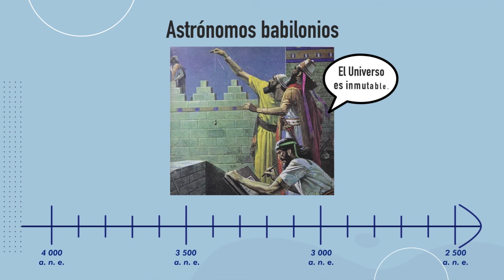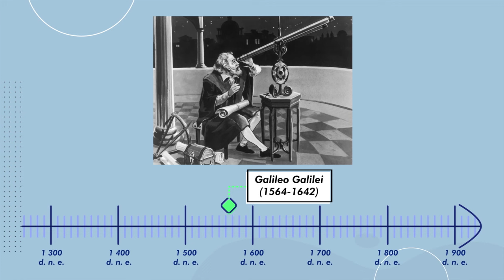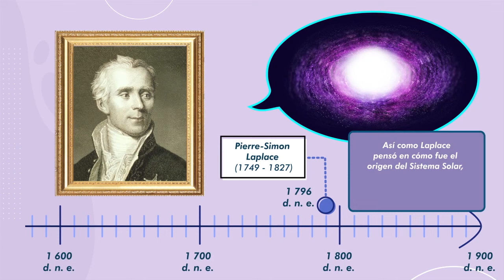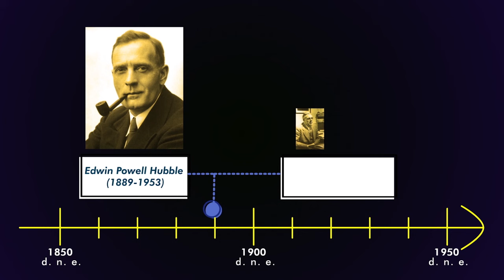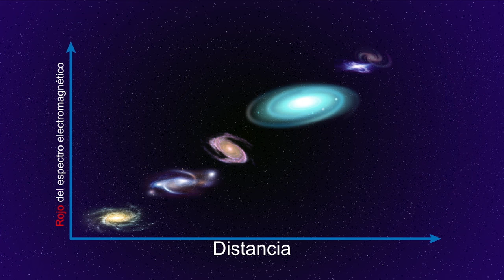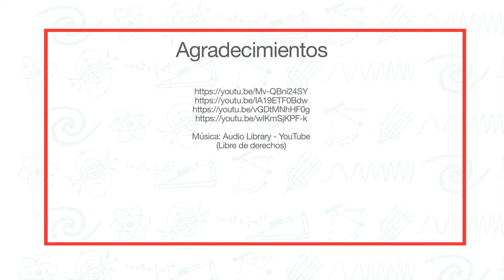36. El Universo en expansión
Nivel: Telesecundaria
Grado: Segundo
Asignatura: Ciencias y Tecnología. Física
Bloque: 3
Secuencia 15. El Universo también tiene historia